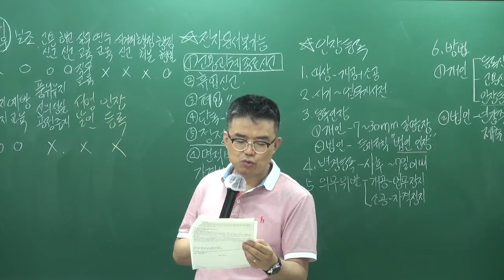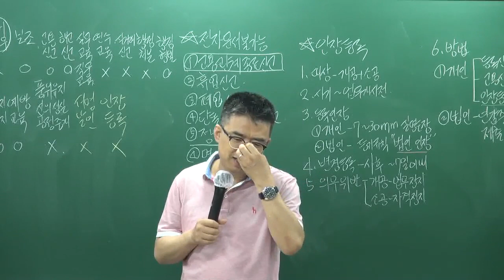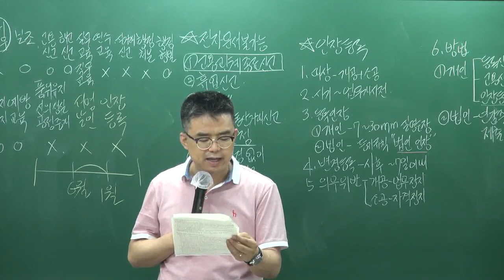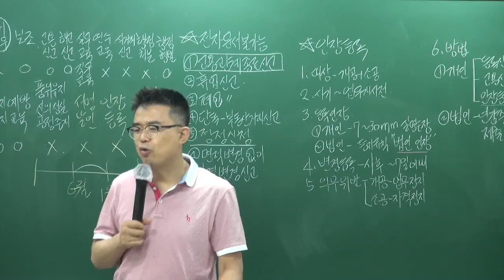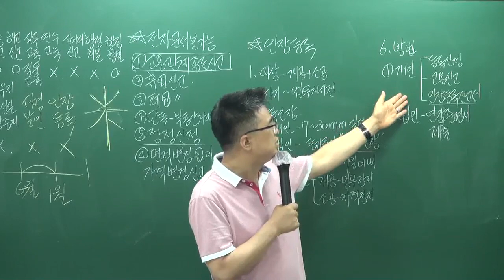[공전무] 2019년 공인중개사법령 및 중개실무 문제풀이 7-7